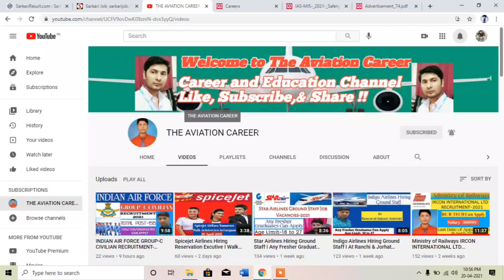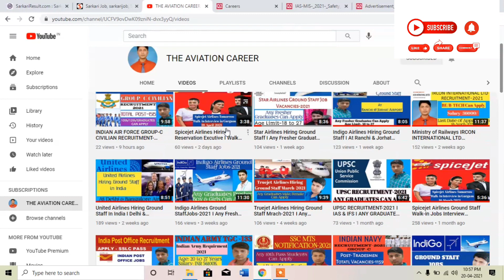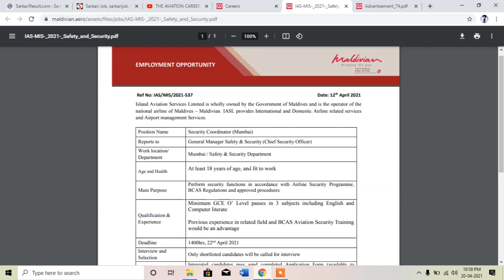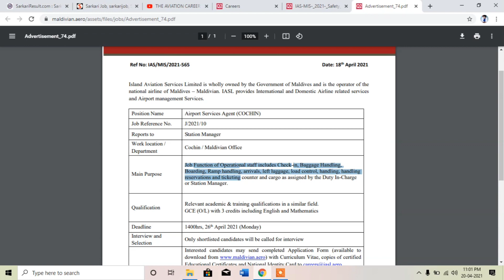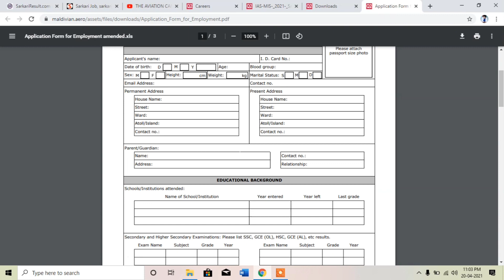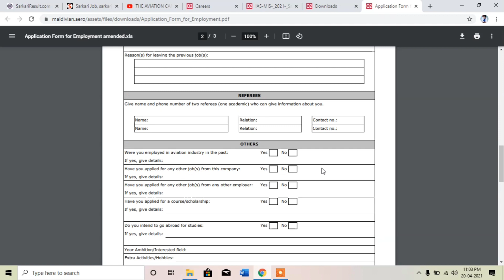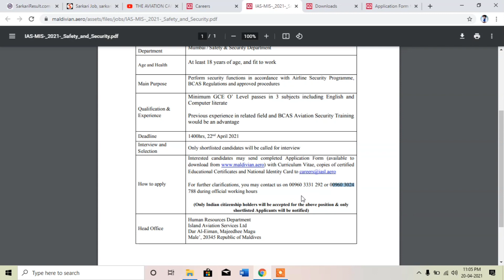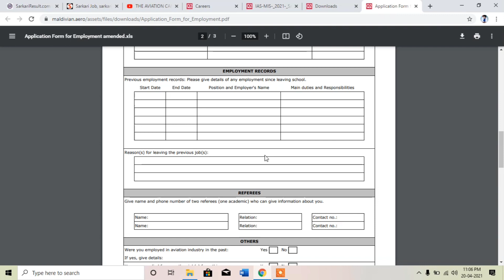Maldivian Airlines Hiring Ground Staff in India I At Mumbai & Cochin Airport I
For Any Query: Write Mail